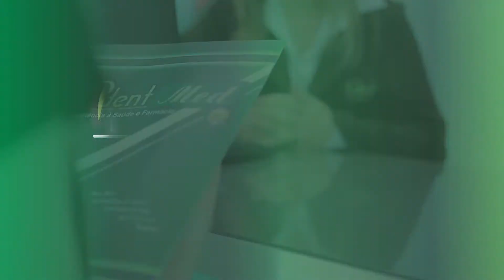Comercial Prodentmed 2014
Comercial Institucional da Prodentmed Assistência Familiar, produzido em Setembro de 2014.